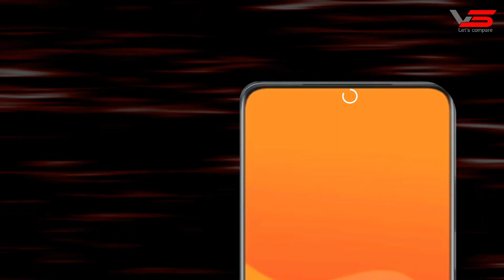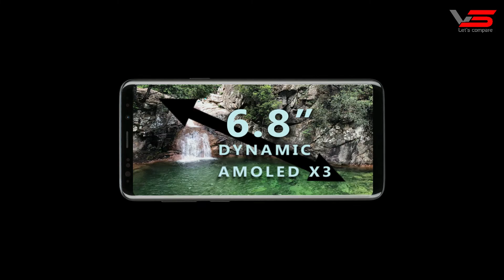[3D Trailer ] Samsung Galaxy S22 Ultra Official Release Date & Trailer By Vital Tech Tv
Samsung Galaxy S22 Ultra Official Release Date & Trailer By Vs Tv

S22 Ultra Concept trailer based on latest leaks & rumours!. So if you like this video, sub to channel would be awesome.

Samsung Galaxy S22 Ultra VS iPhone 12 Pro Max Camera Test Comparison
Samsung Galaxy S22 Ultra VS iPhone 12 Pro Max Speed Test
samsung galaxy s22 ultra vs Huawei P50 Pro Plus
samsung galaxy s22 ultra vs samsung galaxy Note 20 ultra
samsung galaxy s22 ultra vs samsung galaxy s21 ultra Camera Test Comparison
samsung galaxy s22 ultra vs iphone 13 Pro Max Camera Test Comparison
galaxy s22 ultra 5g price
galaxy s22 ultra 5g review
galaxy s22 ultra 5g price in bangladesh
galaxy s22
s22 ultra trailer
s22 ultra
samsung s22 vs
S22 Ultra